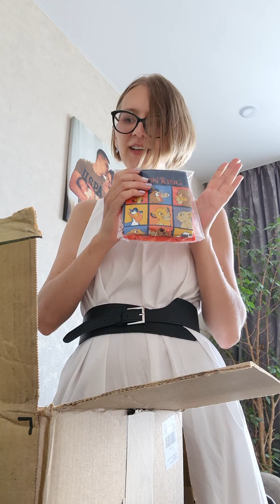Calvin Klein, Guess, Victoria's Secret и Old Navy: как важно ловить скидки в США!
⚡️Хотите такие же классные покупки, как у Дарьи?

"Это моя первая посылка из США через LiteMF и все куплено с очень большими скидками!

Красивенные кроссовки Guess купены всего за $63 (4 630 руб),
Сумка Calvin Klein (а, точнее, даже две!) обошлась мне в $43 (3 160 руб),
еще в посылке очень много классных покупок с Old Navy и Victoria's Secret, о каждой из которых я подробно рассказываю в видео.

Спасибо LiteMF за возможность покупать качественные брендовые товары с такими огромными скидками! Я впервые получила посылку и была в полном восторге! Все подошло, все очень понравилось!".

Дарья.
Посылка LP1786800
доставлена в Москву
методом LiteMF Air.